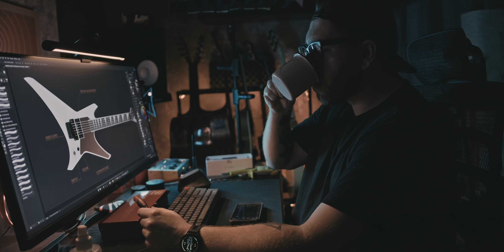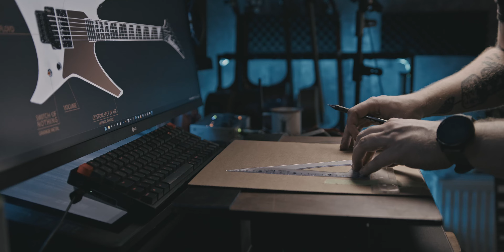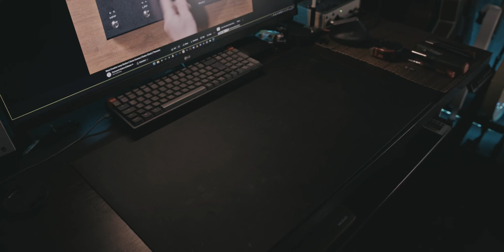Making My Own Custom Jackson Guitar - Project: WARRIOR -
This is my first ever Jackson guitar and I really like it. BUT ! I wanted to make some changes to make it really my own one of a kind custom guitar . This is a short film about the process. Hope you'll enjoy it.